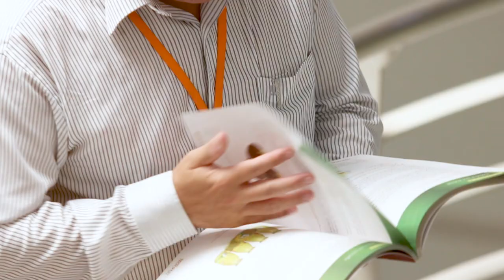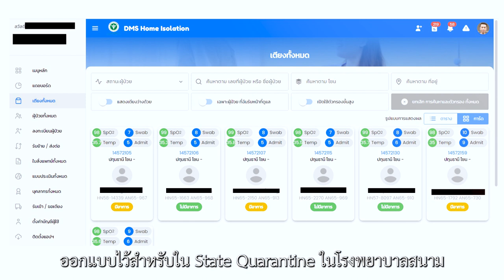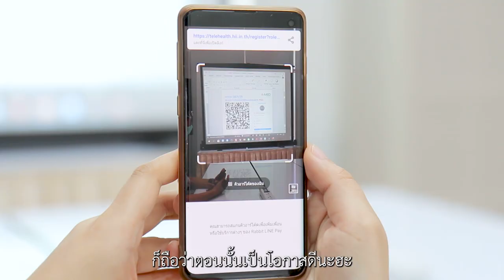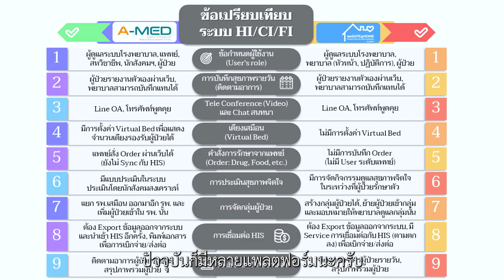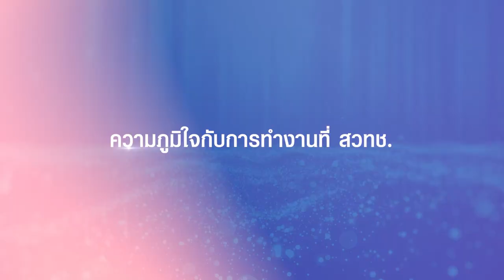NSTDA Core Values ตอน “พัฒนาแพลตฟอร์มดูแลผู้ป่วย COVID-19 ทางไกลเพื่อคนไทย”